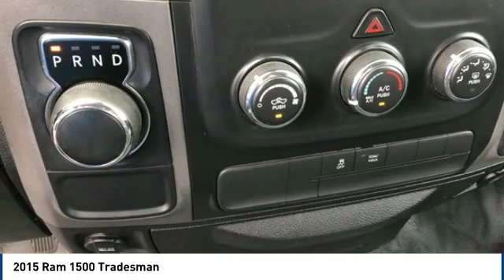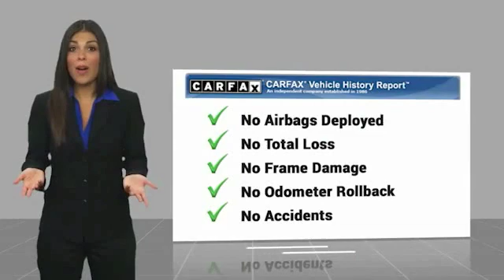2015 Ram 1500 Tradesman FOR SALE in Corona, CA VP4027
CardinaleWay Volkswagen
2603 Wardlow Road

CARFAX One-Owner. Clean CARFAX. White 2015 Ram 1500 Tradesman RWD 8-Speed Automatic 3.6L V6 24V VVT 1500 Tradesman, 4D Extended Cab, ABS brakes, Electronic Stability Control, Heated door mirrors, Low tire pressure warning, Traction control.  Inland Empire, Corona, Riverside, Ontario, San Bernardino, Chio, Chino Hills, Norco, Orange County, Yorba Linda 92882.  Awards:     Green Car Journal 2015 Green Truck of the Year     2015 KBB.com 15 Best Family Cars     2015 KBB.com Best Buy Awards Finalist Based on 2017 EPA mileage ratings. Use for comparison purposes only. Your mileage will vary depending on how you drive and maintain your vehicle, driving conditions and other factors. Experience the CardinaleWay difference. We develop outstanding relationships were everybody wins. Prices do not include dealer installed Protection Package for  995.00.  Vehicle price and availability are subject to change without notice.